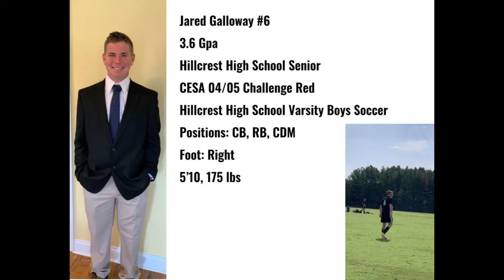Jared Galloway Charleston Game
Jared Galloway
3.6 GPA
Hillcrest High School Senior
CESA 04/05 Challenge Red